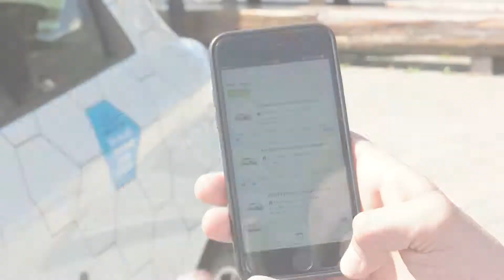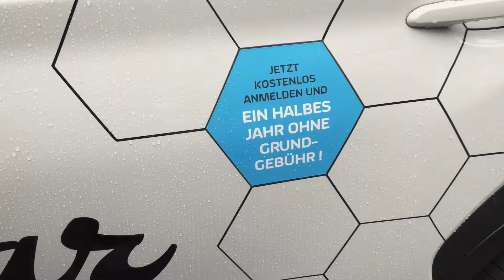Beecar bei den Kufsteiner Autofestspielen 2019